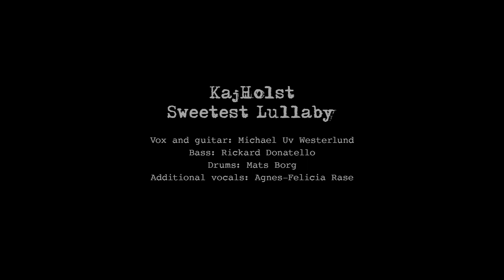KajHolst - Sweetest Lullaby, official video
Video credits
Video directed by Lasse Burell and Franz Garcia
Photography by Lasse Burell and Franz Garcia
Production Manager: Cattis Håkansson
Runner: Knut Burell
Special thanks to Annica Åberg

Music credits
Lyrics by Michael Uv Westerlund
Produced by Michael Uv Westerlund and KajHolst
Music recording by Janne Ljungwaldh
Mixed by Martin Ehrencrona

Vox and guitar: Michael Uv Westerlund
Bass: Rickard Donatello
Drums: Mats Borg
Additional vocals: Agnes-Felicia Rase